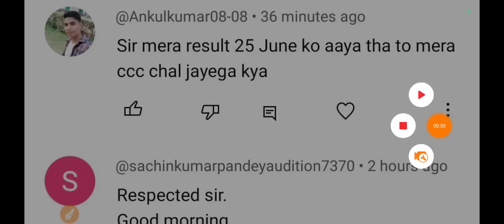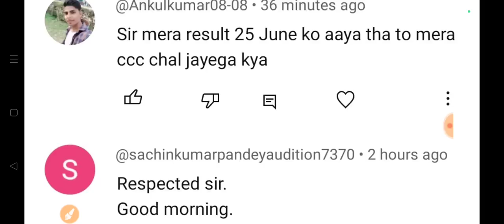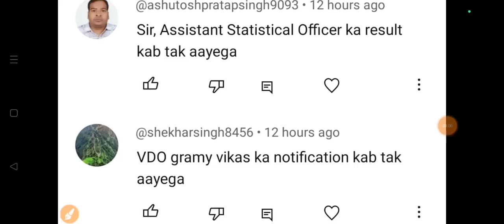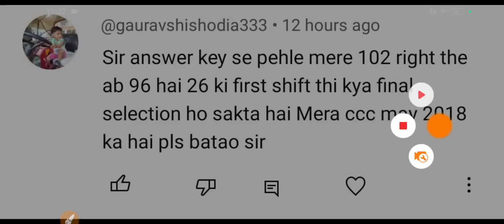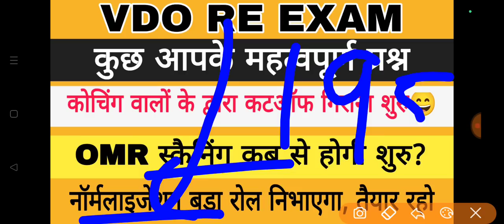VDO RE EXAM CUTOFF | VDO RE EXAM NORMALIZATION | VDO RESULT | VDO RE EXAM FINAL RESULT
vdo normalization
vdo result vdo reexam result news
upsssc vdo